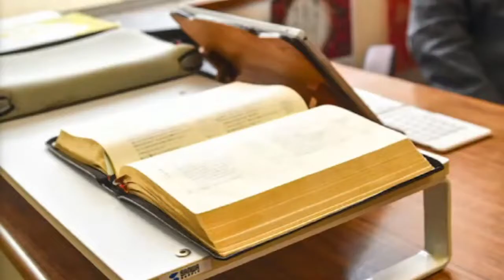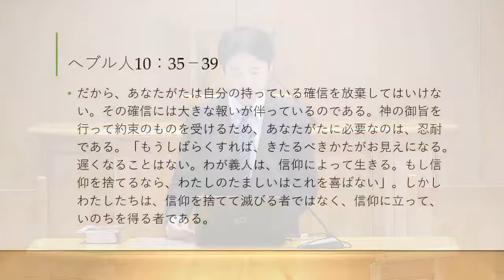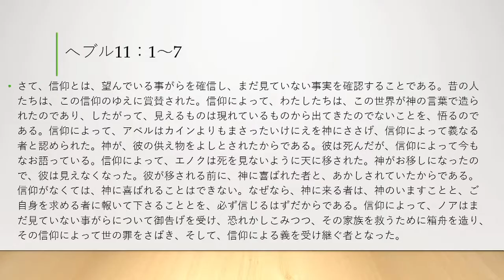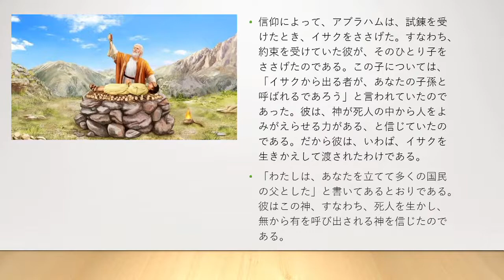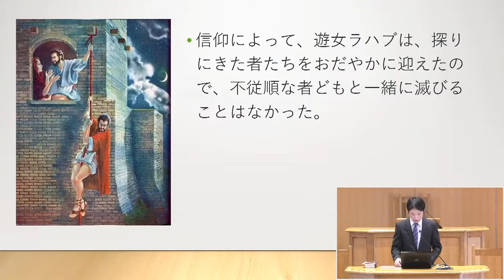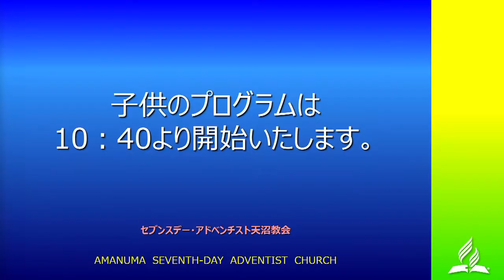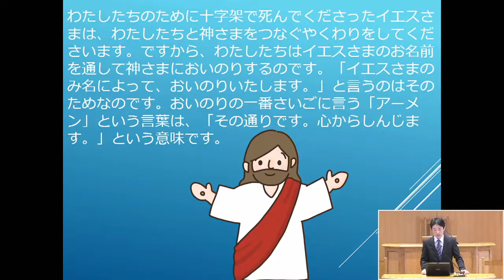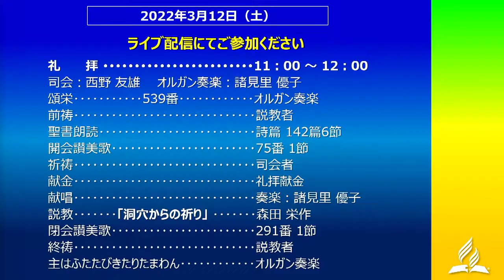2022年3月12日安息日学校 第11課 「信仰の創始者また完成者であるイエス」